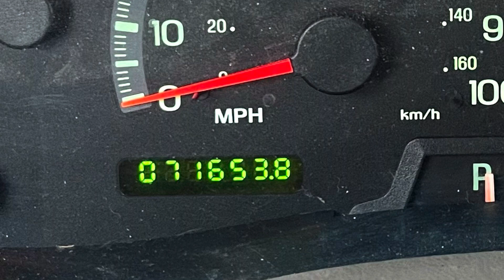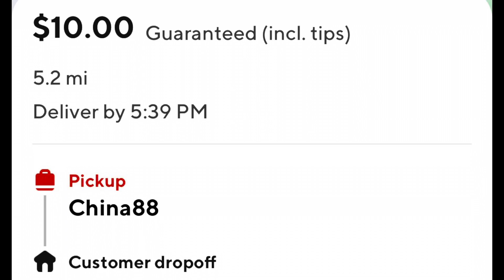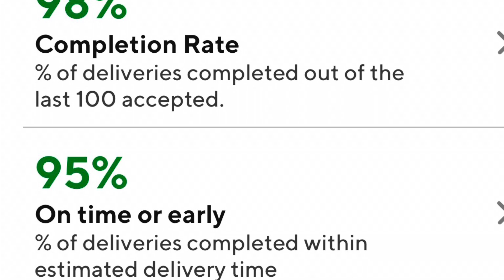Snow ❄️ Day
Dashcam footage of a not so great day trying to doordash in Lees Summit, Missouri.